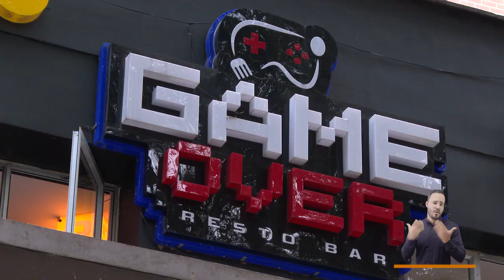Game Over [El Concejo somos tú y yo] -Telemedellín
Entre los nuevos emprendimientos de la ciudad como Distrito de Ciencia, Tecnología e Innovación, aparecen negocios de todo tipo dedicados a impulsar esta nueva industria. Este es un caso en la Comuna 11, Laureles y el emprendimiendo Game Over.